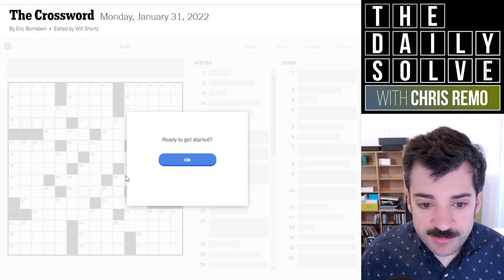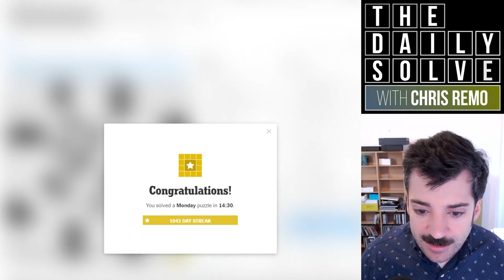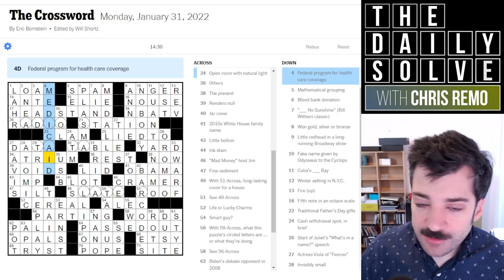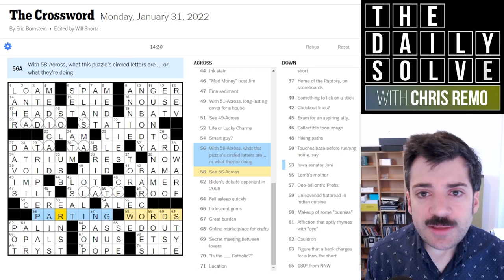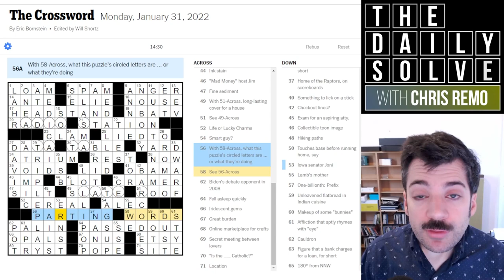Just What We Need for a Monday Solve - 31 January 2022 New York Times Crossword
We're kicking off the week with a nice gentle Monday puzzle, featuring a clever but unassuming theme to ease us into the morning solve. Join me!

This is the New York Times crossword puzzle for Monday, 31 January 2022:

00:00 Introduction
01:37 Today's solve
16:35 Puzzle recap
17:34 Yesterday's clues
25:25 Epilogue